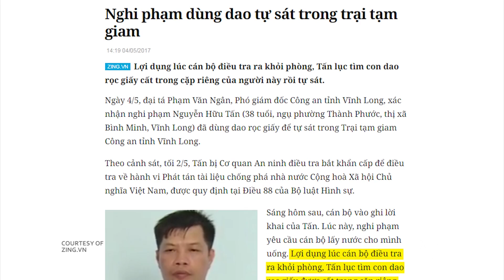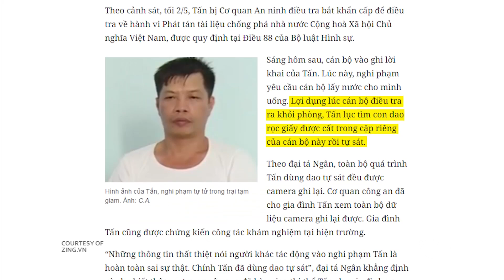Thêm trường hợp công dân chết tại trụ sở công an | TIN NÓNG | RFA Vietnamese News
Tin nhận được cho biết người chết là công dân Nguyễn Hữu Tấn, 38 tuổi, ngụ tại phường Thành Phước, thị xã Bình Minh, tỉnh Vĩnh Long. Ông bị lực lượng chức năng chừng 200 người thuộc Công an thị xã Bình Minh và Công an tỉnh Vĩnh Long đến khám xét nhà và bắt đi vào chiều ngày 2 tháng 5.